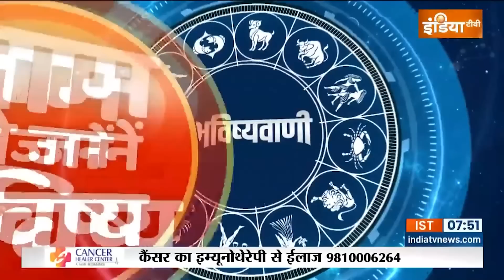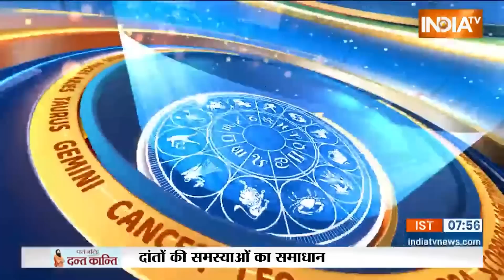Aaj Ka Rashifal: Shubh Muhurat | Today Bhavishyavani with Acharya Indu Prakash, June 16, 2023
Aaj Ka Rashifal of  June 16, 2023 : Daily Astrology in Hindi | Bhavishyavani with Acharya Indu Prakash. How will be day today for Aries, Taurus, Gemini, Cancer, Leo, Virgo, Libra, Scorpio, Sagittarius, Capricorn, Aquarius and Pisces. Learn Today's Horoscope prediction only with Acharya Shri Indu Prakash ji. Learn Vastu Tips and Vastu for positive energy at home and Office.

Bhavishyavani with Acharya Indu Prakash LIVE: Daily Horoscope in Hindi for Cancer, Aries, Taurus, Gemini, Leo, Sagittarius, Pieces, Capricon, Aquarius in Hindi. Today's Panchang for Shubh Muhurats.

Numerology (अंक ज्योतिष June 16, 2023) for Cancer, Aries, Taurus, Gemini, Leo, Sagittarius, Pieces, Capricon, Aquarius in Hindi. Career Horoscope Predictions, Health Predictions and How will be your Love Life. Your Lucky Number Today. Lucky Colour for me today. Vastu Tips for Home, Office and Good Health.